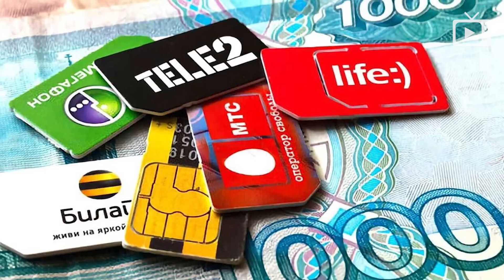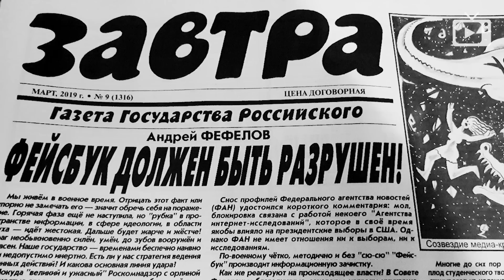Медведев и будущее, Ультиматум Лаврова, Кредитные наркоманы // Галопом по Европам #863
— Путин опять назначил Медведева
— Медведев нарисовал будущее
— Лавров выдвинул ультиматум
— В Энгельсе воздушная тревога
— В Киеве не тронули Чайковского
— В Подмосковье задержаны мобилизованные
— Белоусов назвал правильный курс рубля
— Задорнов обеспокоен наркоманами
— Миллиардер стал героем труда
— Украинские олигархи обеднели
— Армия Сербии приведена в готовность
— Лукашенко надел перстень
— Дугин анонсировал университет